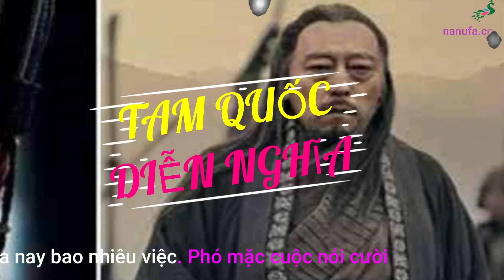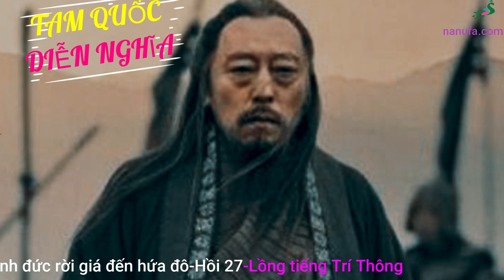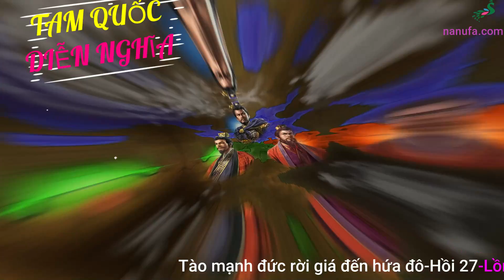audio tam quốc diễn nghĩa hồi 27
Tam quốc diễn nghĩa có năm cuối triều đại nhà Hán và làm xã hội trung hoa rơi vào cảnh loạn lạc.
Loạn thế xuất anh hùng, nhiều hào kiệt bắt đầu lộ diện ba anh em lưu bị, quan vũ, trương phi.
Xin mời quý vị  nghe truyện audio tam quốc hồi diễn nghĩa hồi 27.
Tào mạnh đức rời giá đến  hứa đô.
Do đồng phục nanufa thực hiện qua giọng đọc trí thông.
        @tôi yêu tiếng việt
Nội dung trong video truyện audio tam quốc diễn nghĩa hồi 27 gồm:
00:00 : Bài thơ tam quốc diễn nghĩa
00:25 : Hồi 27 tào mạnh đức rời giá đến hứa đô.
14:44 : Giới thiệu Hồi 28, tạm biệt và cảm ơn.
Xin mời Quý vị lắng nghe trọn bộ truyện audio tam quốc hồi do đồng phục nanufa thực hiện.
🎁 Thiết kế mẫu miễn phí, lên tới 3 mẫu.
🎁 Tư vấn màu sắc hợp với phong Thủy logo, thương hiệu công ty, doanh nghiệp.
🎁🎁🎁 Miễn phí mẫu in & xuất hóa đơn công ty đầy đủ
🎁 Đơn hàng thực hiện nhanh chóng, giao hàng miễn phí
🎁 Kiểm tra hàng,nhận hàng và thanh toán 🤝
☎️Zalo: đồng phục nanufa 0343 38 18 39
Youtube: đồng phục nanufa 👉 (gần 2.000 khách hàng follow)
Tiktok: đồng phục nanufa  👉(gần 10.000 khách hàng follow)
Instagram: đồng phục nanufa 👉 (gần 1.000  khách hàng follow)
Twitter: đồng phục nanufa 👉 (gần 1.000  khách hàng follow)
Đồng Phục Nanufa
Xin chân thành cảm ơn quý Khách 🙏